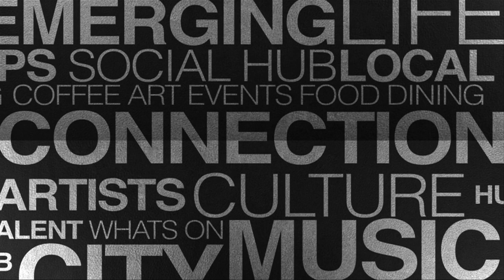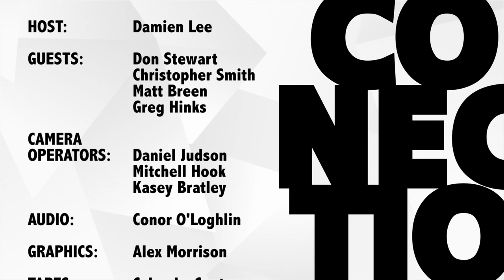Connected - Season 3 Episode 8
On this show, we look at the past and present of entertainment in South-East Queensland. Don Stewart from the Ipswich Civic Centre, Christopher Smith from the QPAC Museum and singer-songwriter Matthew Breen join us.